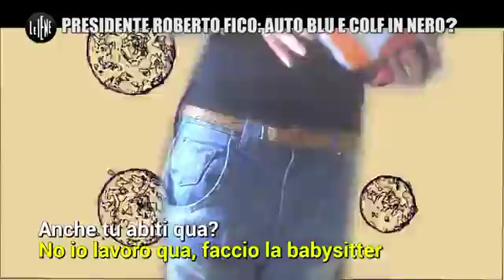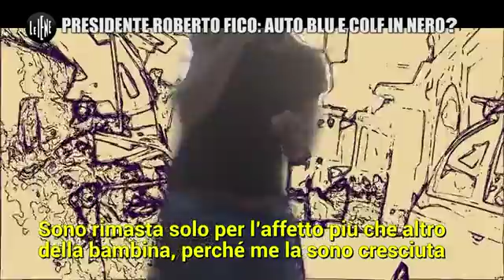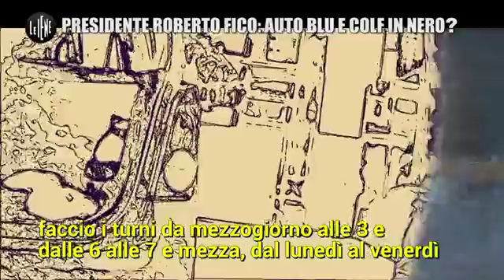Colf in nero e auto blu per il Presidente della Camera Roberto Fico - Le Iene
Il Presidente della Camera Roberto Fico intervistato da Le Iene su una presunta collaboratrice a nero e un collaboratore senza regolare permesso di soggiorno. Dopo l'intervista l'esponente del Movimento 5 stelle va via con l'auto di scorta. Appunto.